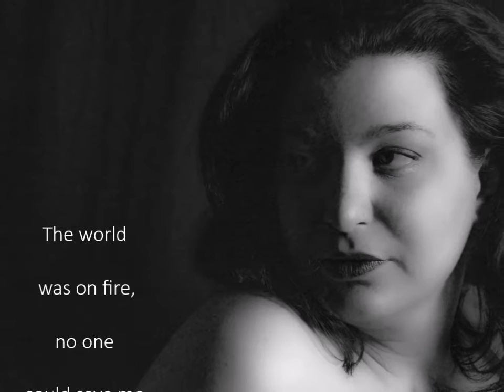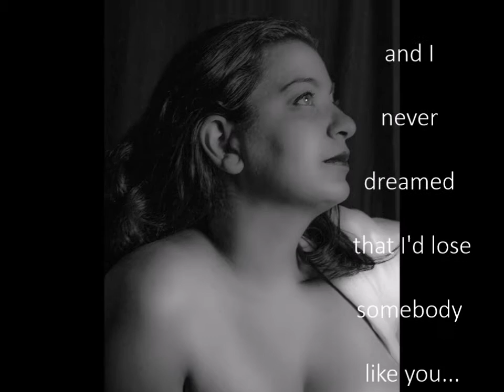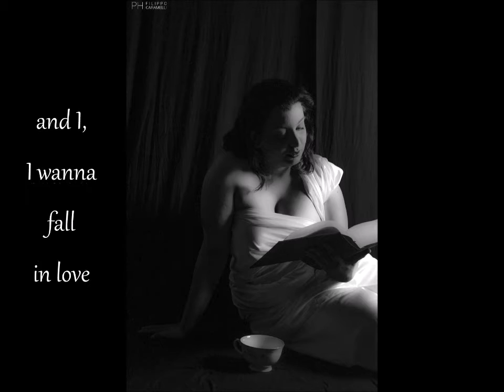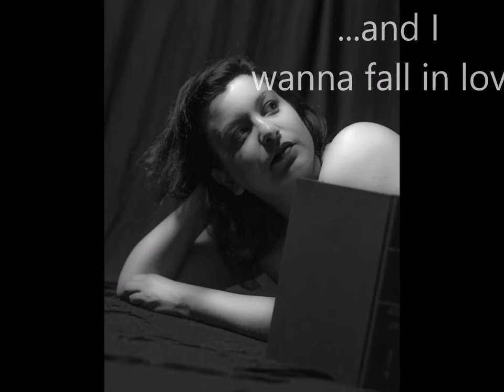"Wicked Game", Cover by Silvia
"Wicked Game", original song by C.Isaak